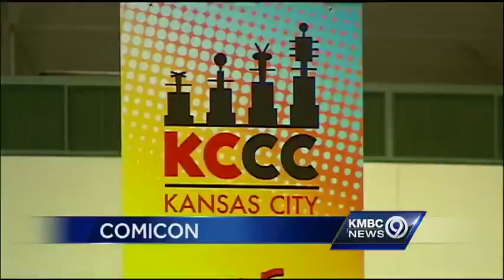KC's Comic Con brings out ordinary, extraordinary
Costumes, comics and fun are all part of the celebration at Kansas City's Comic Con.